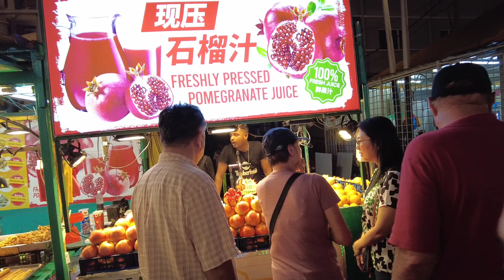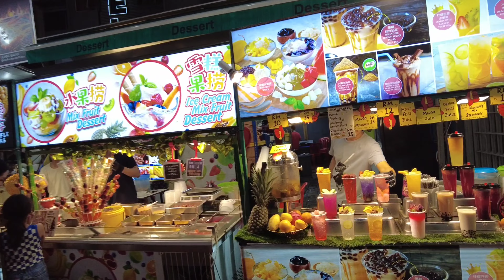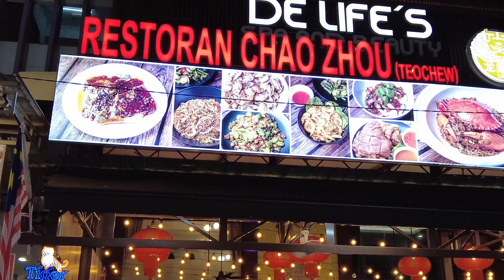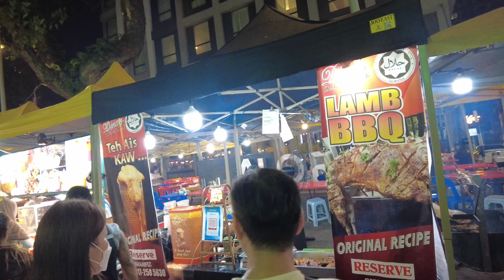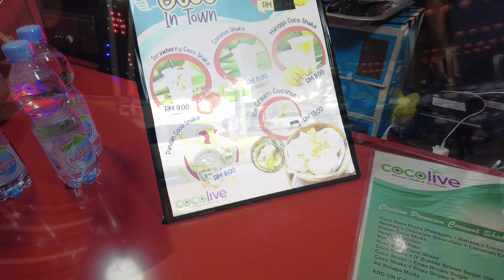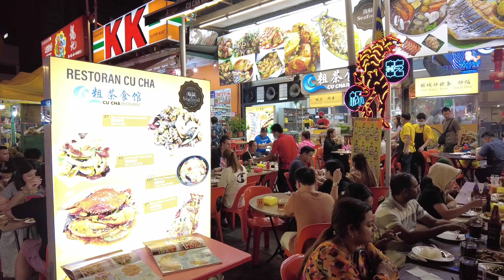1ST KUALA LUMPUR MALAYSIA TRIP 2023 | DAY 1 PART 3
Hello mga kalaagan and welcome in the part 3 of our day 1 in kuala lumpur malaysia where we explore the jalan alor night market... Enjoy watching😘